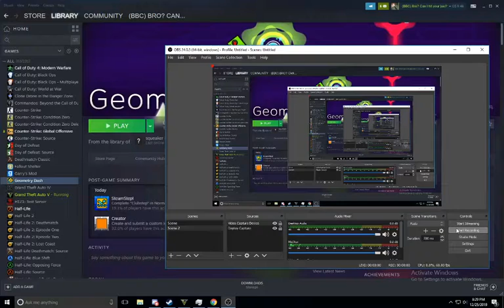Test for clear footage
yes i did get a new P.C hope you enjoyed and merry christmas!